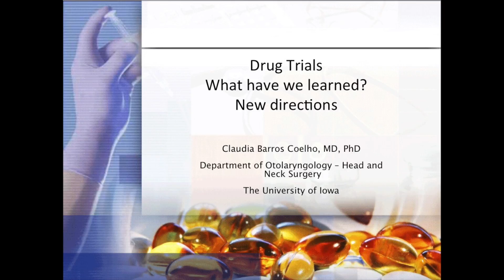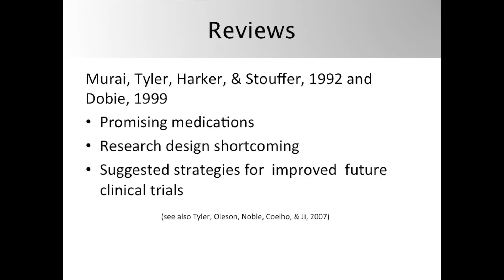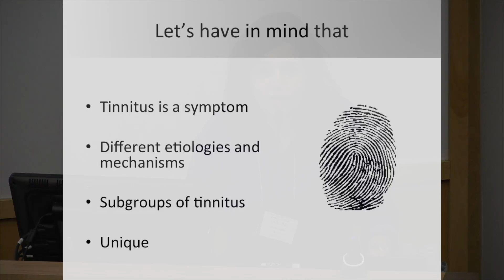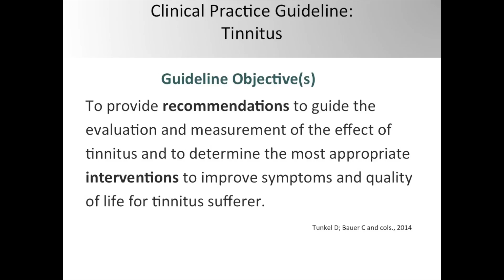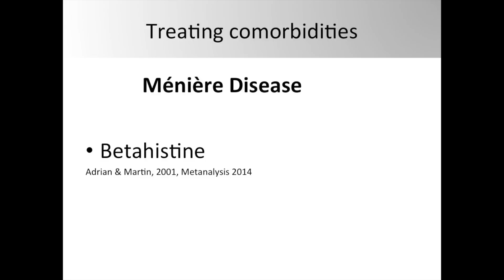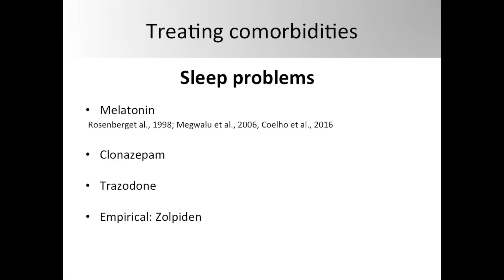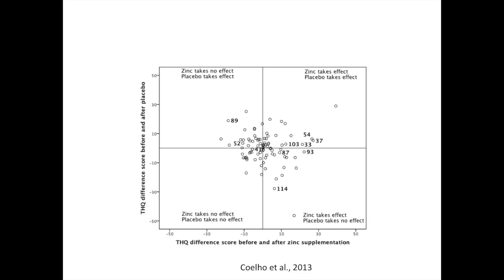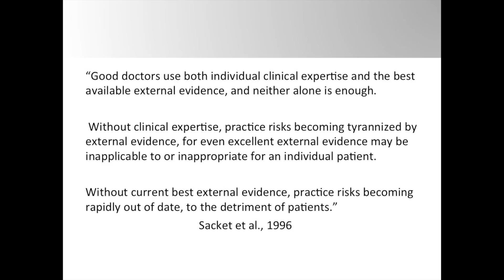Iowa Conference 2016_Medications_Claudia Barros Coehlo MD PhD